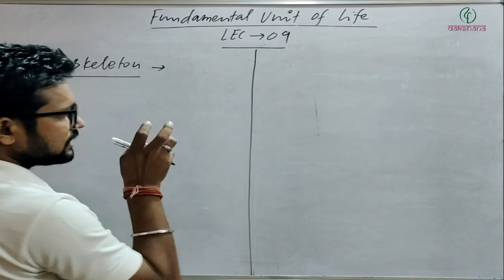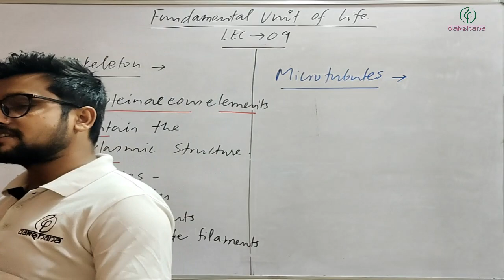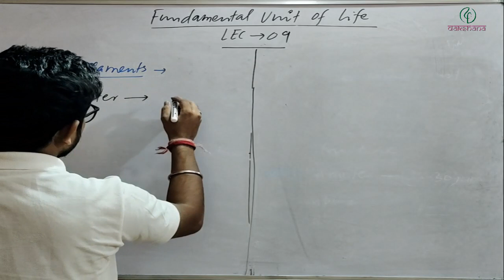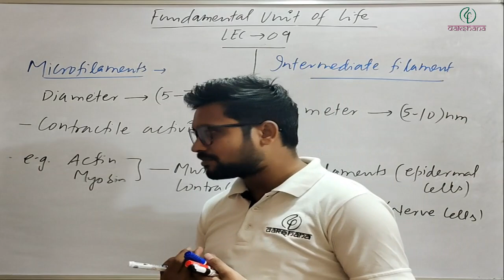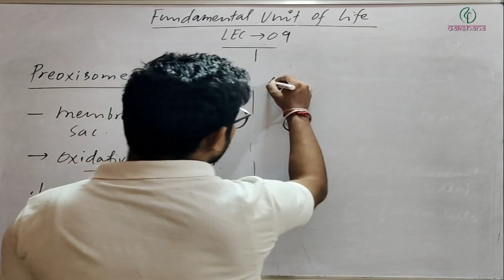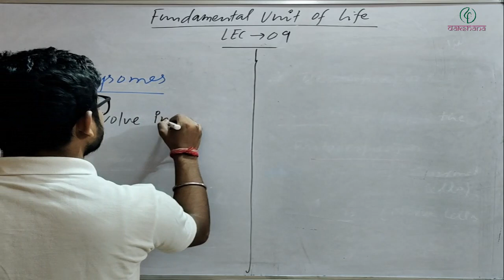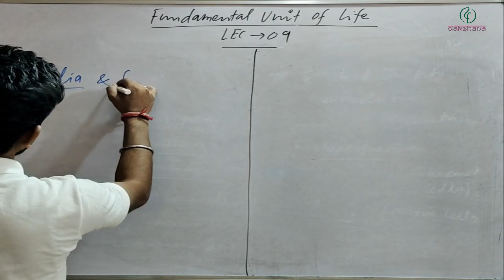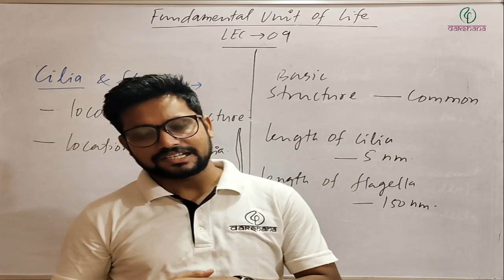Dakshana | Aarambh | Class IX | Biology | The Fundamental unit of life | L09 | Lovekush